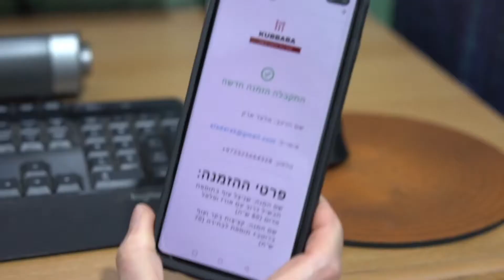קובבא - תדמית- שישי חגיגה